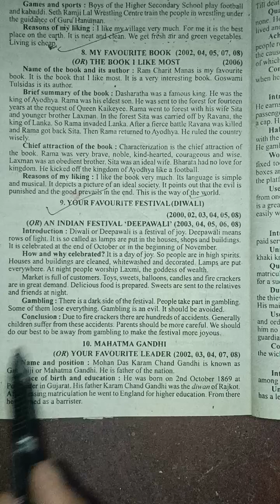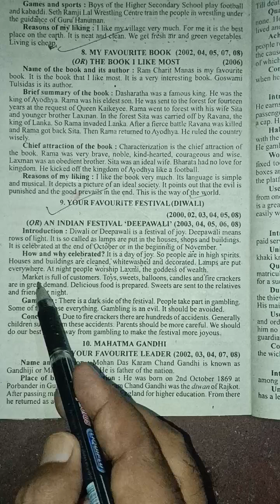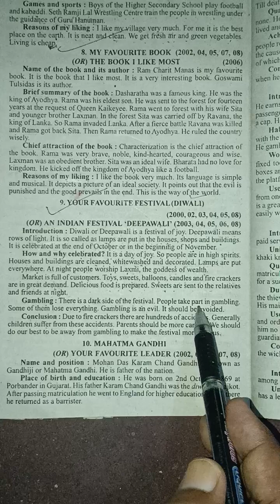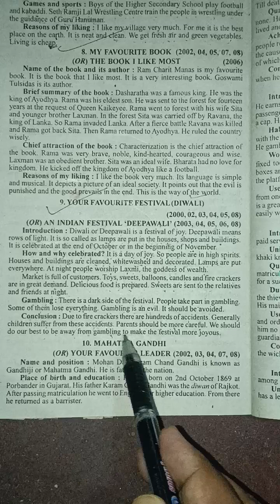Essay Writing | My Favourite Festival Deepawali | Writing Skill